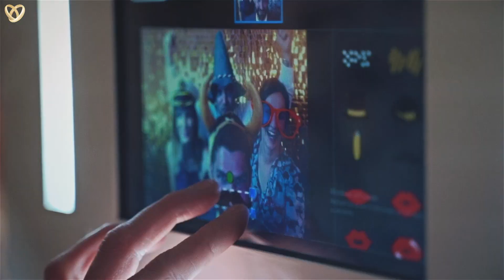Trauredner für Ihre wunderschöne Freie Trauung und Hochzeit in Eislingen/Fils ❤️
⭐ Suchen Sie einen Trauredner in Eislingen/Fils, dann sind Sie bei uns genau richtig:

Unsere Trauredner werden sehr gerne für Sie folgende Leistungen anbieten:
⭐ Herzliches Hosting
⭐ Professionelle Hochzeitskoordination
⭐ Stimmungsvolle MC-Moderation

Hochzeitsagentur:
„Alexshow - just love“